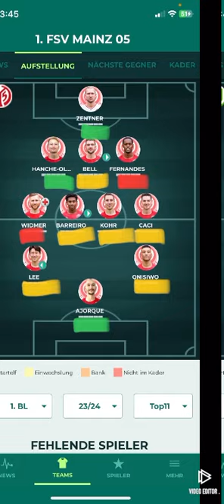Wen von welcher Mannschaft kaufen? ⚽️ Teil 2 (Hoffenheim bis Frankfurt)